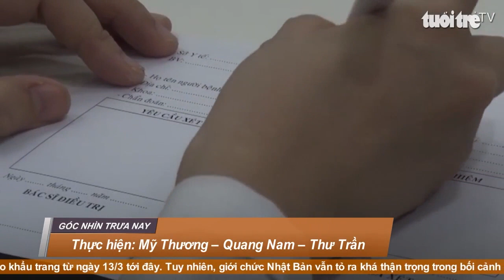Những thói quen xấu khiến khiến tóc bạc sớm ở người trẻ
Tóc muối tiêu, tóc hoa râm… tưởng chừng chỉ xảy ra ở những người ở tuổi xế chiều, nhưng giờ đây, hiện tượng tóc bạc sớm, xảy ra ở đối tượng người trẻ từ U20 đến U30.